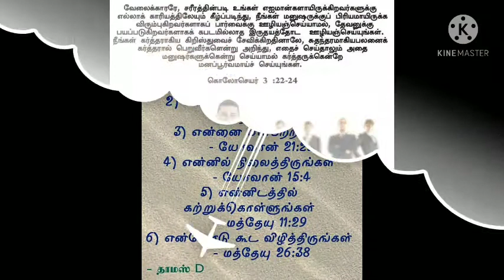6 February 2021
Jesus coming ✋